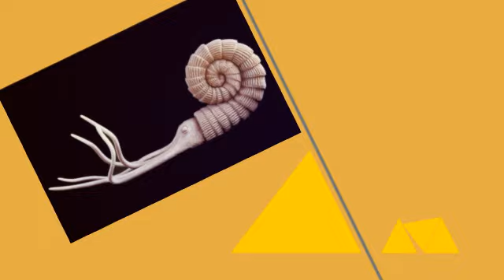Bill Rog - 2012 Portfolio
2012 Portfolio of Bill Rog